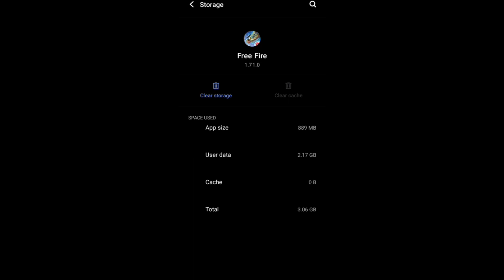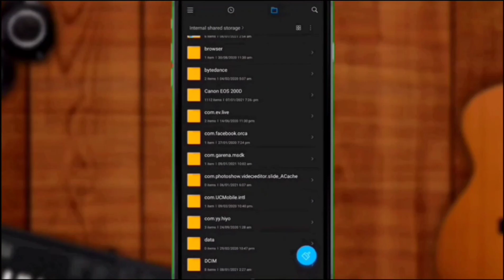Free Fire Max Login Problem | FF Max Login Problem Today | Free Fire Max Is Not Opening Today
🔥 Turbo VPN Mod Version

Free Fire Max Network Connection Error Today | Free Fire Max Not Opening Today | FF Max Not Opening

free fire max login problem solve| how to open free fire max |free fire max network connection error

free fire max not opening today airtel sim
ff max loading problem today
ff max loading screen problem today

Free Fire max Not Open | Free Fire max Not Opening Today | Free Fire max Connection Error Problem Today

Free Fire Max Network Connection Error Today | Free Fire Max Is Not Opening Today | FF Max Not Opening

Free Fire Max login problem| ff max network connection error today | ff max network connection error

Your Question 👇👇👇👇👇

1. why ff max not open today
2. free fire max not opening today in tamil
3. when free fire max will open today
4. kitne bade ff start hoga
5. free fire max can't open
6. Free fire max game is not opening solution
7. Why free fire max not working today
8. Free fire max starting problem
9. Free fire max not opening
10. Free fire max not starting problem today
11. Free fire max not opening network error
12. Ge is not starting
13. Free fire max aaj start kyu nhi ho raha hai
14. Free fire max start kaise hoga
15. Why free fire max can't open today
16. Why my free fire max is not starting
17. Free fire max kyu nhi chal raha hai live
18. Free fire max kab start hoga
19. Free fire max kitne baje start hoga
20. Free fire max new update not open Tamil
21. Network connection error free fire max
22. Aaj game kab start hoga
23. My game is not working
24. Mera game start nhi ho raha hai
25. When free fire max will starting
26. Free fire max kab tak khulega
27. Free fire max kab chalu hoga
28. Free fire max chalu nahi ho raha hai
29. Mera free fire max start nahi ho raha hai
30. When will the maintenance end for free fire max
31. Ff max chalu nahi ho raha hai
32. Free fire max new update kaise start kre
33. Mera free fire max open kyu nhi raha hai
34. The server will Ready soon problem
35. feee fire max the server will ready soon problem
36. why free fire max is not starting today in tamil
37. why free fire max is not working telgu
38. the server will be ready soon
39. THE SERVER WILL BE READY SOON FREE FIRE
40. free fire max start kaise hoga
41. Free fire max kyu start nhi ho rha hai
42. free fire max ko start kaise kare trick

free fire max not opening after pasting obb file

1. network connection error free fire max today
2. Free Fire Max Network Connection Error Today
3. Free Fire Max Not Opening Today
4. free fire max login problem today
5. free fire max not opening problem today
6. free fire max not open network connection error
7. free fire max not opening in jio sim
8. free fire max not opening network problem
9. ff max not opening today
10. why ff max is not opening today
11. ff max not open today
12. free fire max not open today
13. ff max loading problem today
14. free fire Max open problem solve
15. free fire max login problem
16. free fire max login problem solve
17. free fire max login problem in free fire
18. how to open Problem in free fire max
19. free fire max not open problem solve